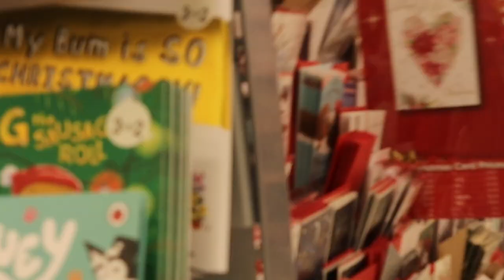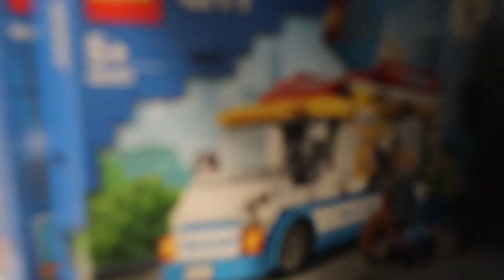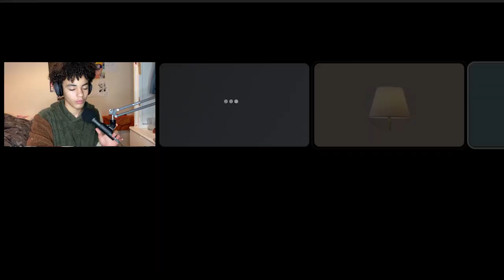My Painting Got Into An Art Gallery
if this video gets 5k likes i will do this again and complete my promise.

Ly you guys